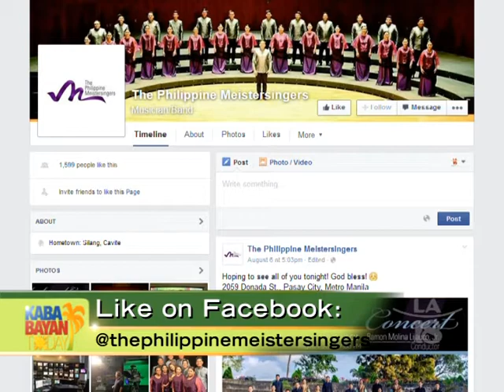Meet Members of The Philippine Meistersingers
Director & conductor Ramon M. Lijauco, Jr. is joined by 8 of the 27 members of the Philippine Meistersingers, one the country's internationally renowned choirs.